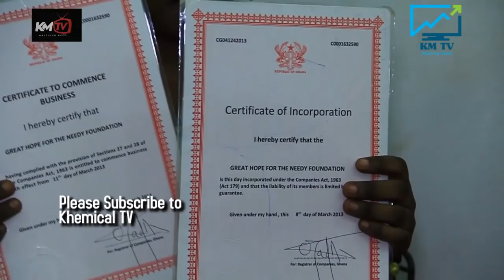Dominica Nana Esi Amankonah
GREAT HOPE FOR THE NEEDY FOUNDATION